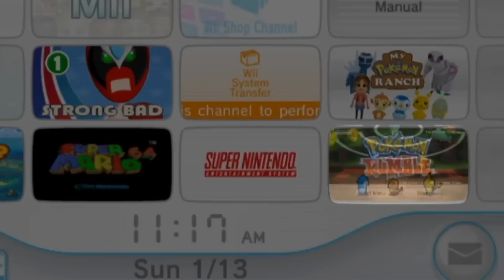470 - Rumble Weekend 13 Announcement! May 3rd-5th, 2019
Rumble Weekend 13 is here 2 weeks from now from May 3rd-5th!! If you have a copy of Pokemon Rumble for Wii (the only Rumble game with random shinies), see if you can find any shinies during this time and post whatever you find with RumbleWeekend !!! Looking forward to seeing what gets found this time. As usual, kickoff stream is on my channel Friday May 3rd at 6:00 PM CST